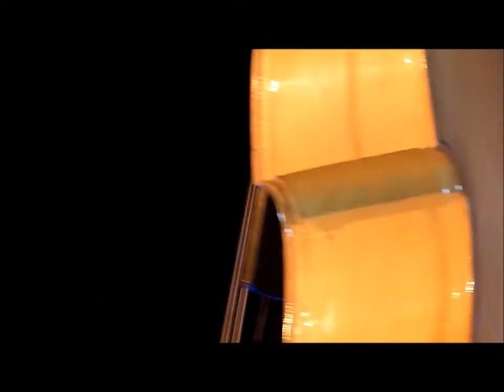The Wise Guyz - Baby Let's Play House -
The Wise Guyz - Baby Let's Play House -  KUSTOM FESTIVAL & TATTOO